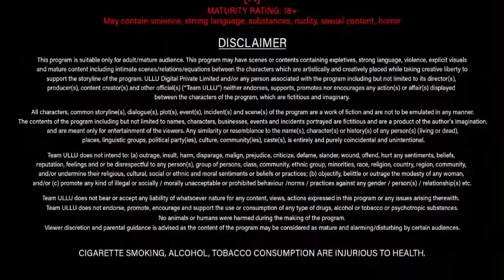Bid44i I Ch4rmsukh I Origin4ls I Offici4l Tr4il3r R3l34sing on 21st Octob3r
Bid44i I Ch4rmsukh I Origin4ls I Offici4l Tr4il3r   R3l34sing on 21st Octob3r-Original video in VIDEOASIS.COM.BR video sharing Social network.